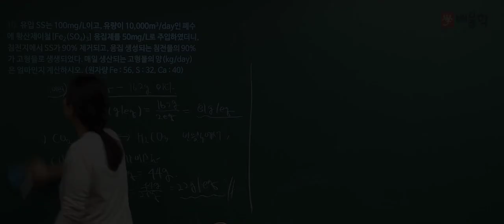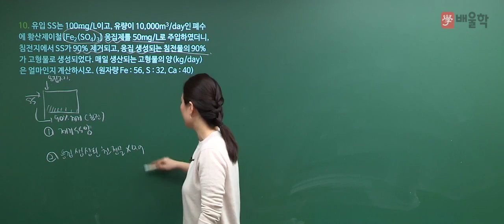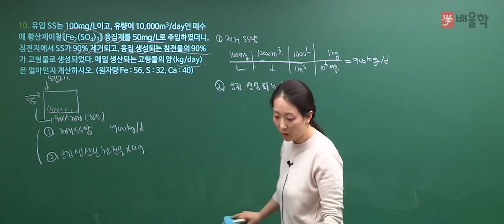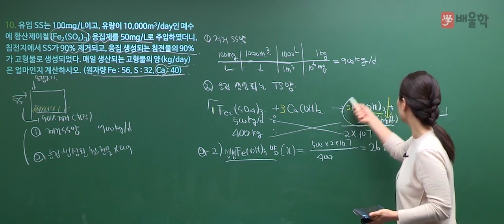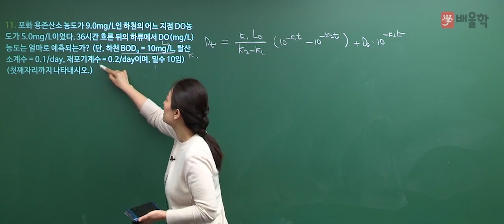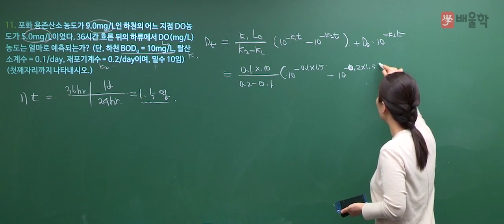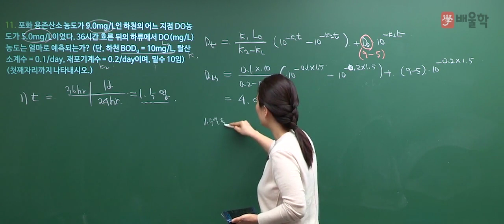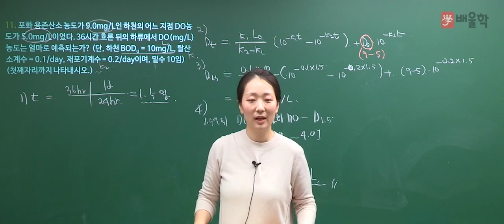[수질환경기사] 2017 3회 실기 기출 풀이 / 10번~11번 - 고경미 교수님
2017년 3회차 수질환경기사 실기 기출문제 해설 강의!